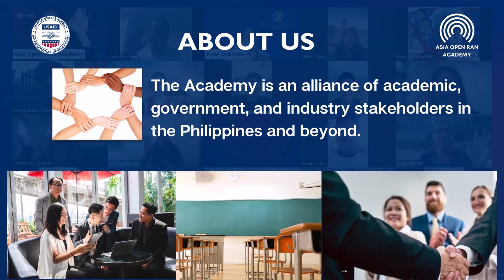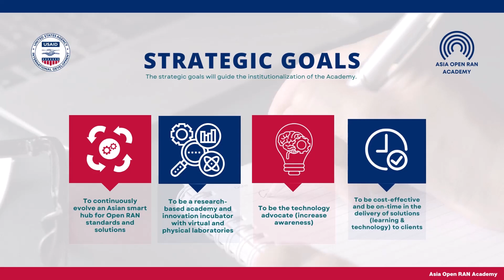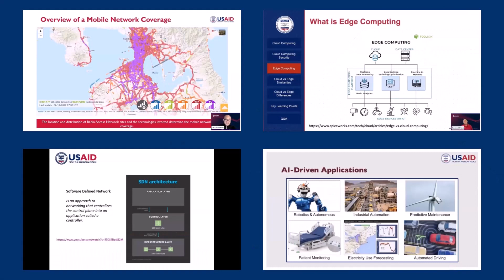Who is Asia Open RAN Academy?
The Asia Open RAN Academy ("the Academy") is an activity funded by USAID as part of the Biden Administration's Indo-Pacific Economic Framework (IPEF). The Academy will be based in the Philippines and serve the entire Indo-Pacific region.

The Academy is an alliance of academic, government, and industry stakeholders in the Philippines and beyond who share a common objective: To advance an open, interoperable, reliable, and secure Internet and vibrant digital economy through increased cooperation, competition, and choice.

The Academy's immediate goal is to accelerate the adoption of Open RAN technology through workforce development by creating a centrally designed curriculum that offers distributed learning options – initially across numerous universities in the Philippines but to facilitate a consortium of learning institutions without geographic limitations.

The Academy will also allow its participating learners to be job-ready by providing hands-on access to an interoperability lab and certification options. For example, engineering practitioners may enroll in stand-alone courses to augment their understanding of RAN with the critical features of Open RAN (which has a significant computer programming dimension, an extension of Software and Virtual Networks). On the other hand, engineering students may take Open RAN courses as electives as part of their B.A. or post-graduate education.

The co-creation of the Open RAN curriculum involved over a hundred interviews with academics, technologists, mobile network operators (MNOs), and manufacturers. Further refinements included Focus Group Discussions (FGD) and Visioning workshops with key stakeholders and thought leaders in the Philippines, Japan, Indonesia, Korea, the United States, and elsewhere. The curriculum consists of a core of specific courses, plus foundational courses that help learners appreciate the broader context and the path ahead, including Artificial Intelligence.

The views and opinions expressed herein do not necessarily state or reflect those of the U.S. Government or USAID and shall not be used for advertising or product endorsement.

The appearance of hyperlinks does not constitute an endorsement by the U.S. Agency for International Development (USAID) of non-U.S. Government sites or the information, products, or services contained therein.

Asia Open RAN Academy does not exercise editorial control over any information you may find at these locations. I've provided such links consistent with the stated purpose of this website.

Chapters
0:00 Intro
0:11 Asia Open RAN Academy Mission
0:23 About Asia Open RAN Academy
0:50 Asia Open RAN Academy's Principles
1:01 AORA's Five Strategic Goals
1:30 AORA's Courses
2:33 AORA Theory of Change